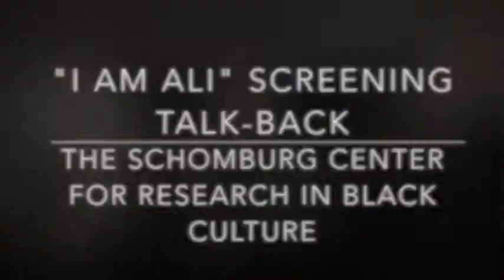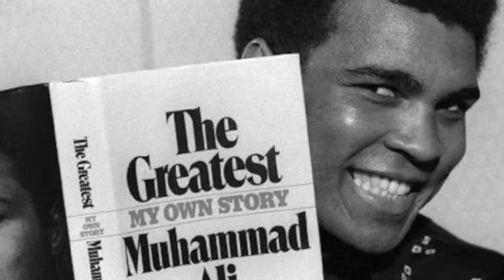I Am Ali Talk Back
AARPNY offered a screening of the documentary 'I AM ALI' at the Schomburg Center for Research in Black Culture. After the showing, the audience enjoyed a talk-back. The featured guest for the talk-back were; award winning sports writer for the NY Times, Bill Rhoden and award winning boxing manager and promoter, Shelly Finkel. Darryl Polite was the moderator.